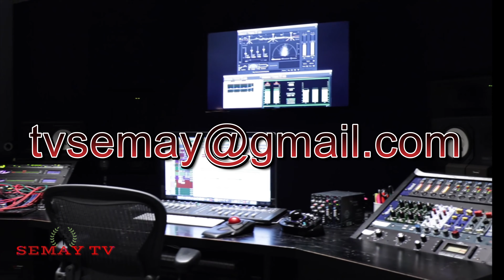ብንብዓት ዝተሰነየ ጸሎት ምስ እትጽሊ እንታይ ይፍጠር! ምስክርነት ሜሪ ባክስተር 2ይ ክፋል